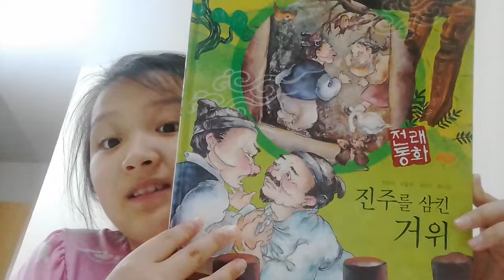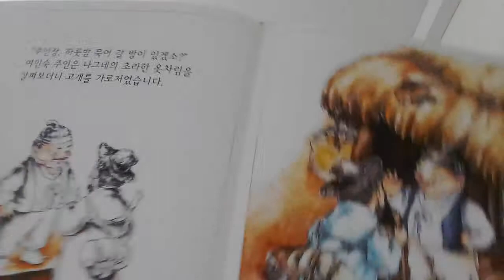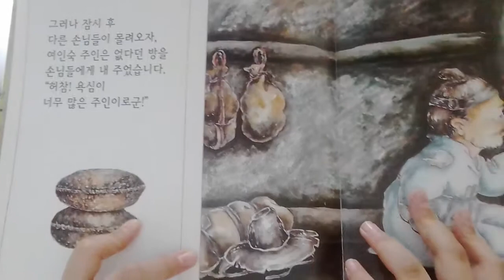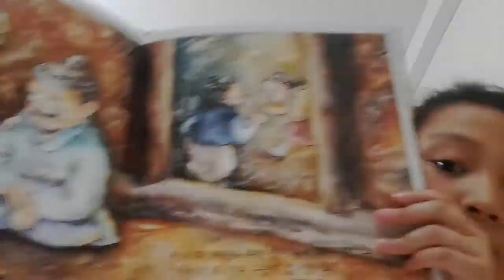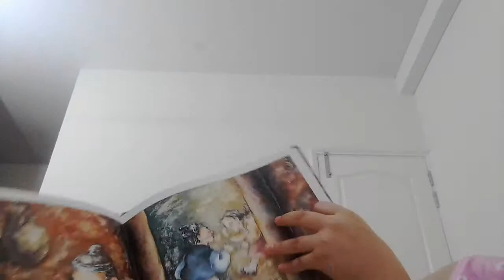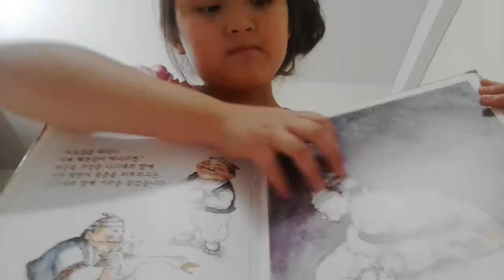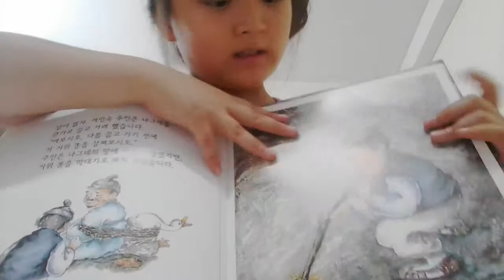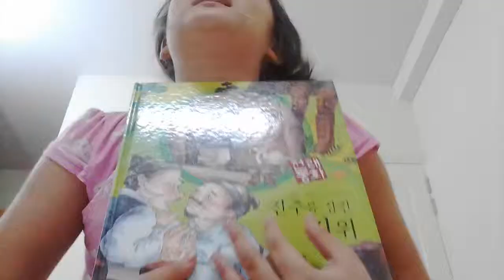‹Kids›Grace：전래동화 - 진주를 삼킨 거위